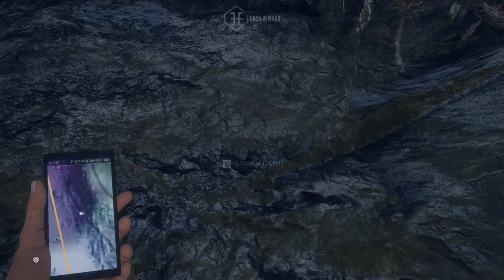🔴 100k sub stream! Celebrating with a VERY special CotW challenge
Hello and welcome back to theHunter: Call of the Wild! Well, we're not there yet, but we should be by the end of the day 💪Today's stream is something I've been looking forward to for a looooooooong time. Today I'll be earning 1 dollar (in cotw) for every sub!